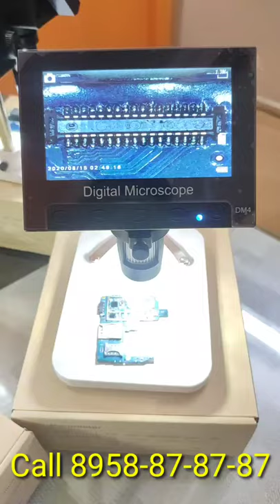Best Chipset DIgital Microscope